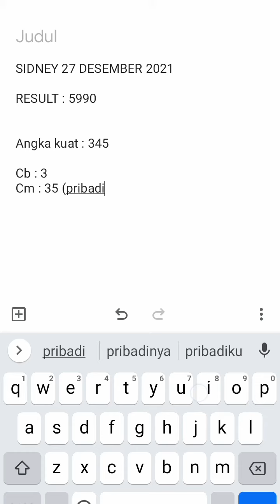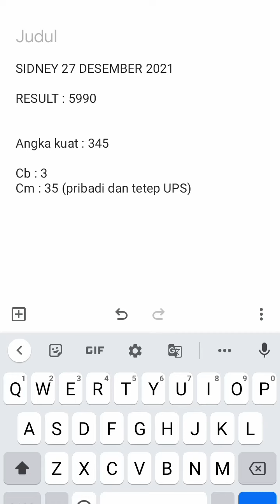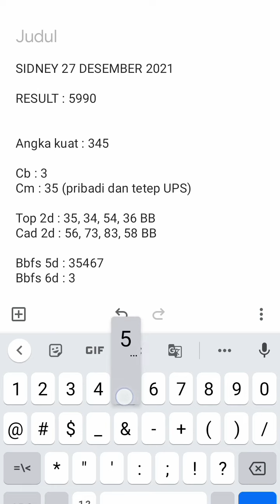Sidney hari ini fresh..syukurlah kena 2d BB... cadangan